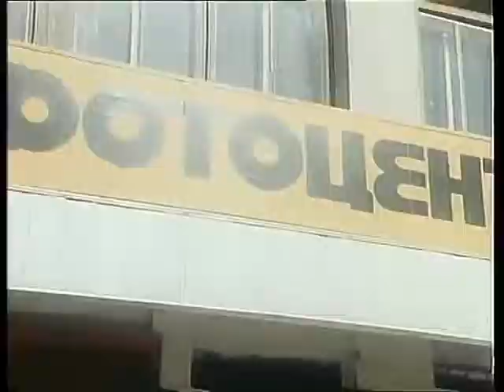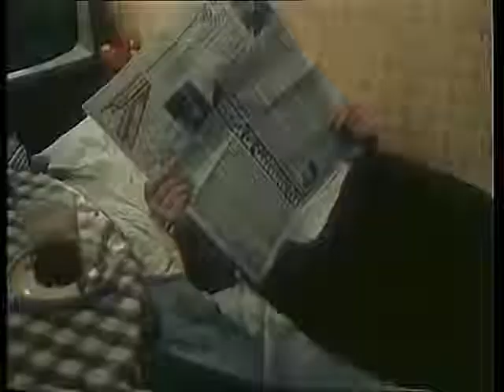Александр Ширвиндт. Самый приятный момент в общении с женщиной